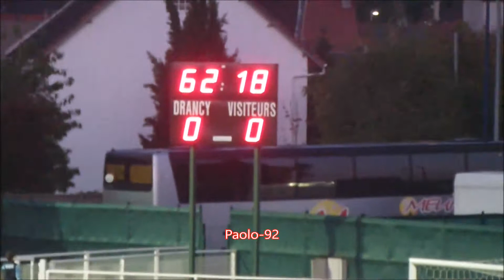17 NATIONAL 2 J08 JEANNE D'ARC DRANCY ( JAD ) / SEDAN ( CSSA ) M2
Pour voir la 1ère période , cliquez sur  le lien qui suit